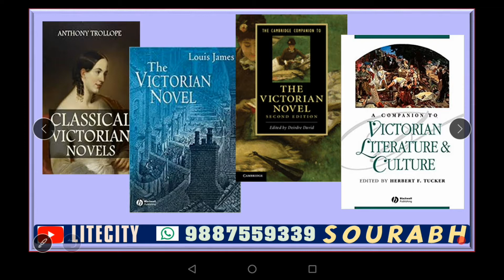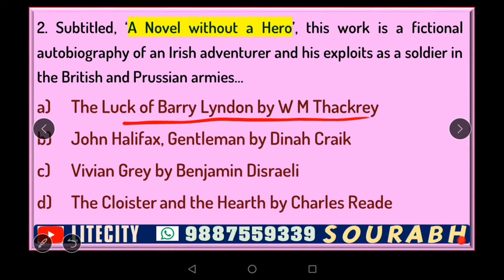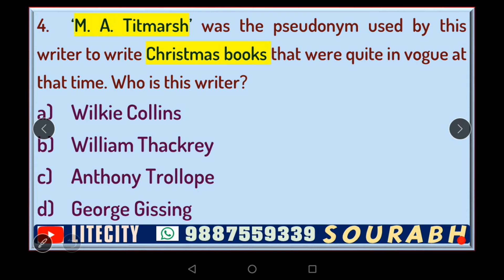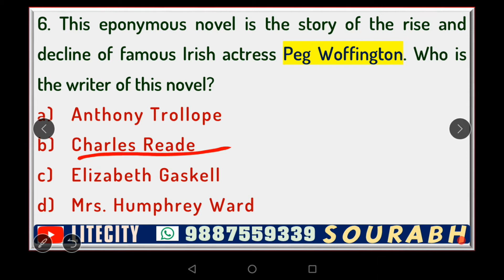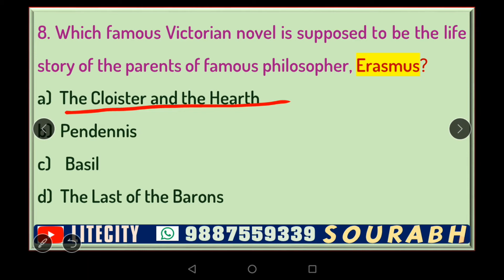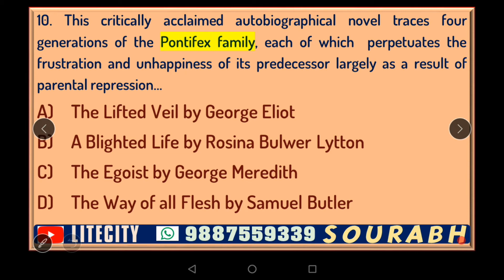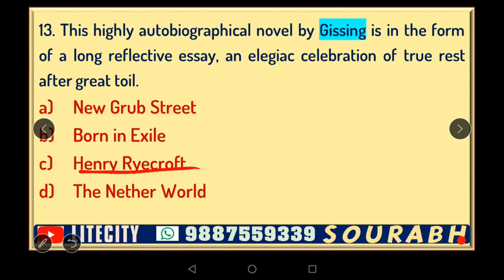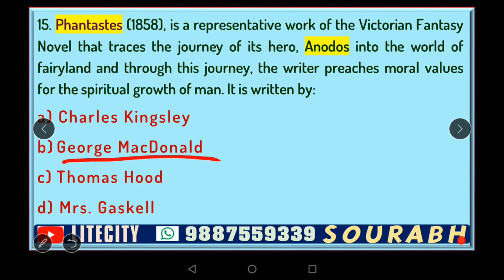NTA NET English - Advanced Quiz on Victorian Novels [Most Important MCQs]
The Victorian Age is specially known for the development of the English novel. Great writers like Dickens, Thackeray, George Eliot, Hardy and a host of other writers wrote novels across various genres. this video is meant to test your knowledge about the age. A very important lesson for NTA NET English aspirants.